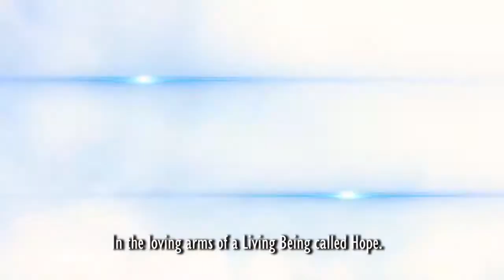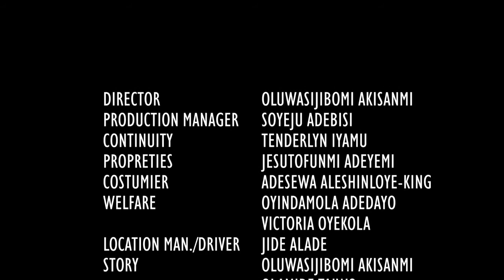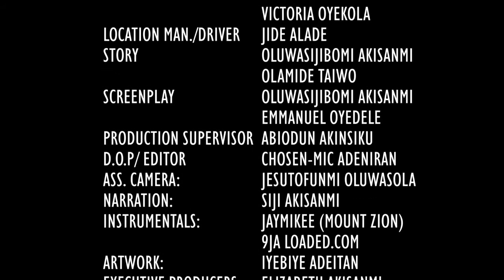I AM SANE - A 'Siji Akisanmi Film // shot&editedby CHOSEN-MIC // LEADCITY University Project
This short film addresses a major issue in our society and provers possibly solution.